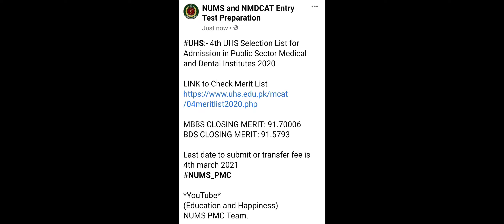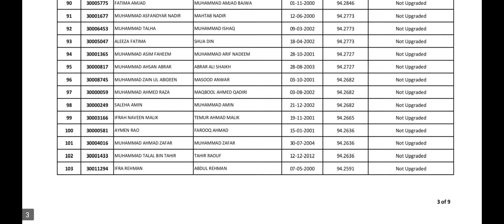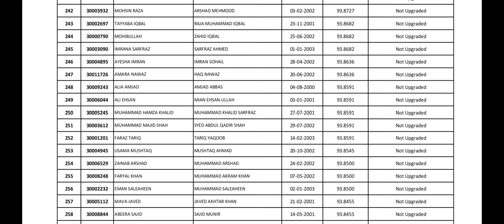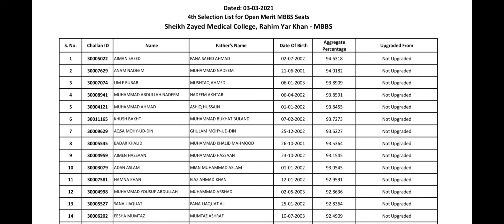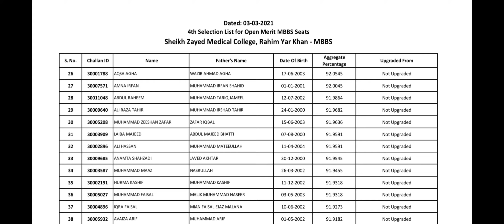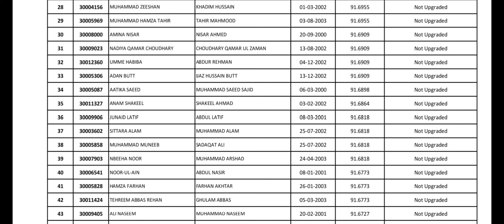UHS 4th MERIT LISTS | MBBS-BDS Admissions 2021 | Govt Med Colleges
- NUMS PMC Academy, Since 2012|Experienced 15 Year's+ Faculty|Confirm NUMS'PMC Success.
'Full Solved 10 Year's Past Paper's & 5000+ Practice MCQs'
[FSc Board Exams Preparation also available]

➡️For Details:-
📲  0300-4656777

NUMS PMC Team.